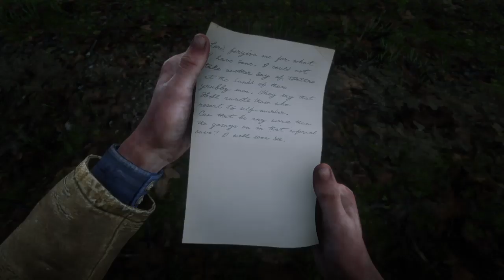Rdr2 man hanged from a tree encounter